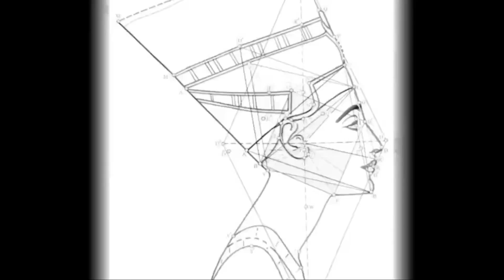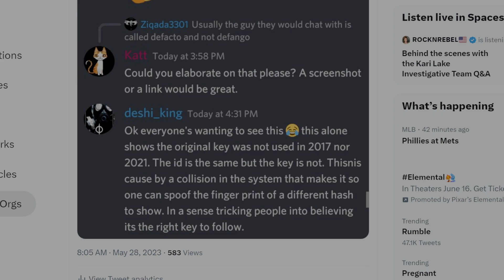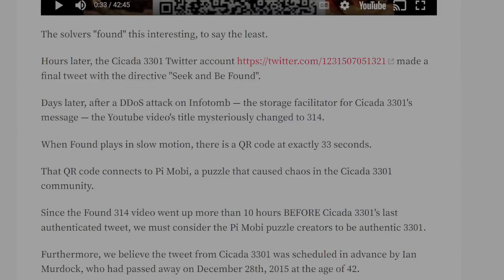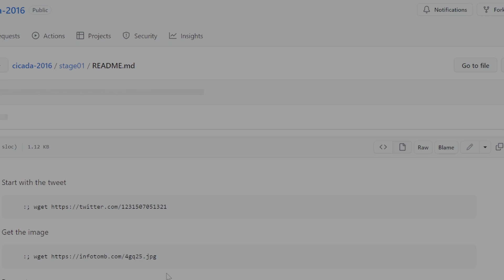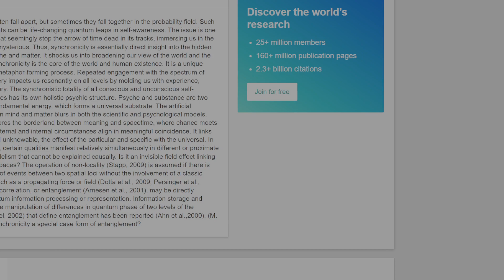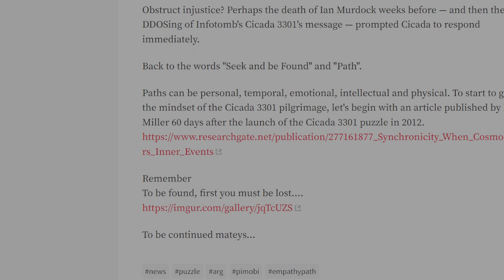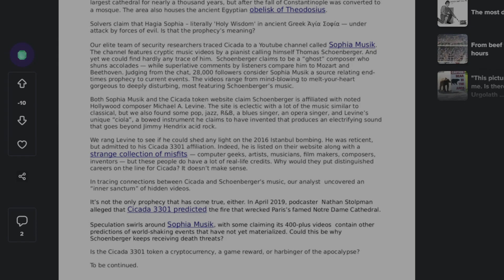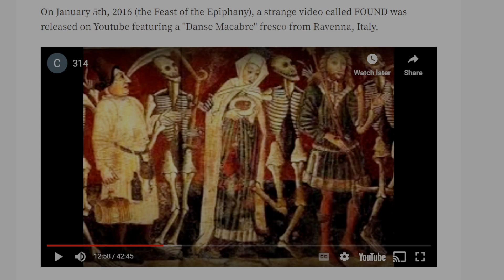Cicada 3301 News: Feast of the Epiphany, Pi Mobi and the Empty Path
This is a Cicada 3301 stream where we will discuss some new revelations. Marcus Wanner created the spoof. The video that was lost is "found". We are on the Empathy Path.